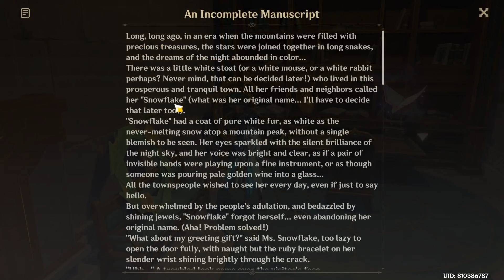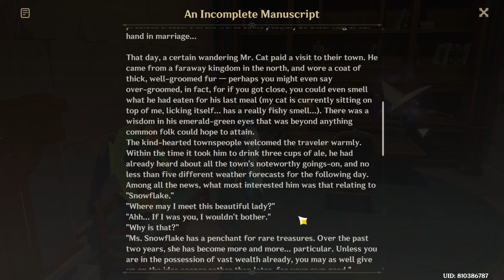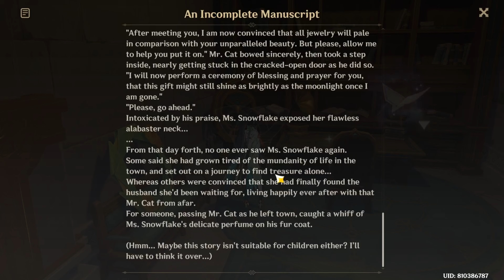Genshin Impact - Simulanka Secret Room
Wow this has to be Alice's secret room or something in Simulanka lol.
All these past summer event items. The story is probably Alice trying to write a story but ended up becoming this is pretty fucked up lol